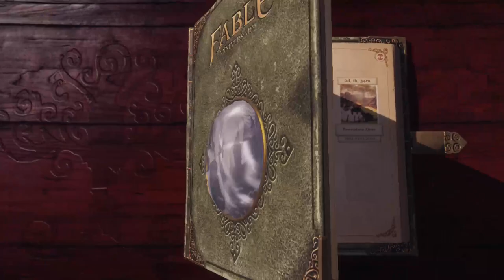Fable Gameplay 2